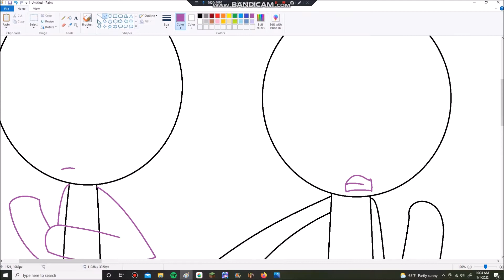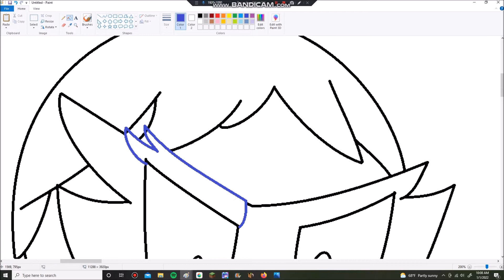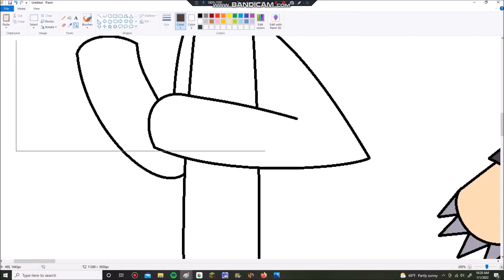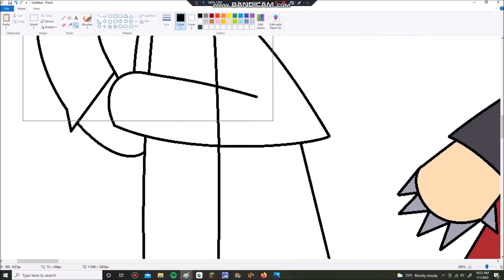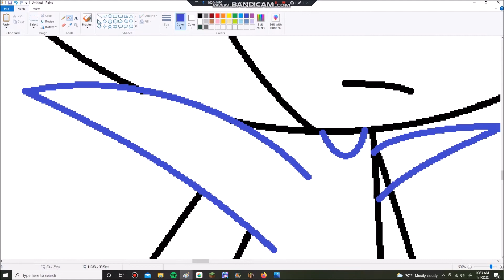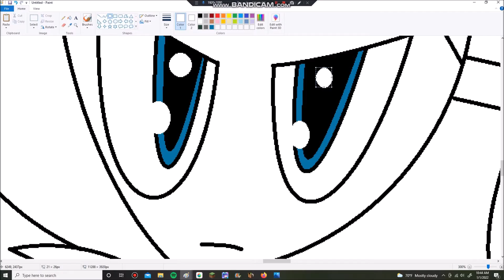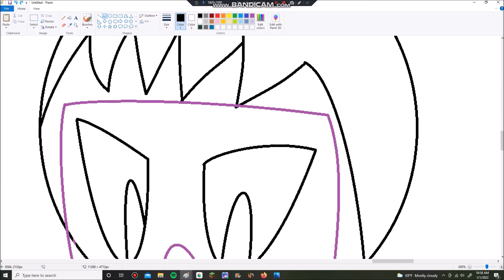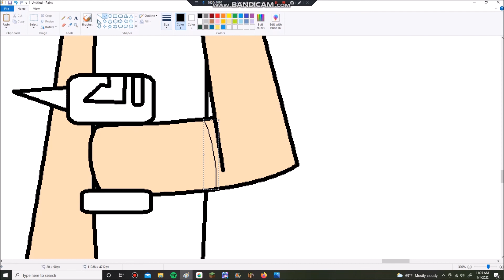South Park New Year's Young Heroes Speedpaint (Kyle,Stan,Eric,Kenny)